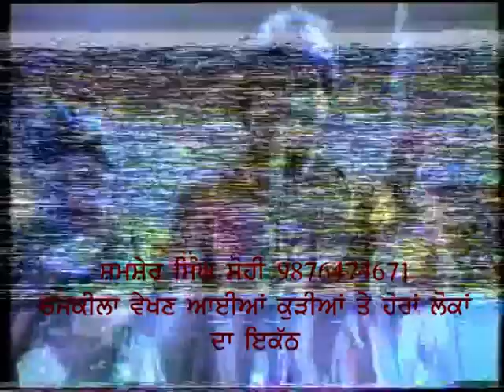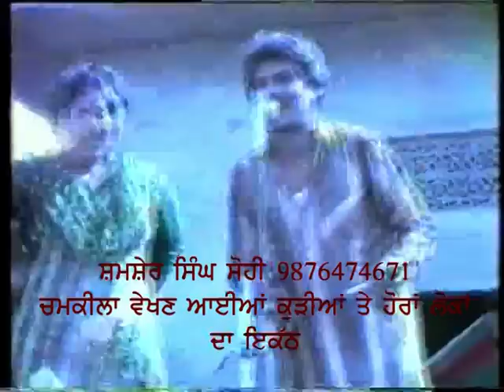Chamkila vekhan aaye lokan da ikath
Chamkila Amarjot live Mera jee karda